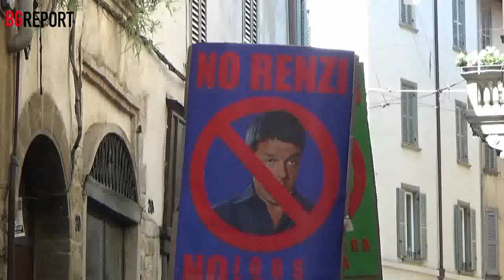Cariche contro chi osa contestare Renzi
Bergamo – Città Alta blindata e un ingente dispiegamento delle forze dell’ordine non hanno impedito le contestazioni contro Renzi, in visita a Bergamo per lanciare la campagna referendaria bastaunsì.

Bastaunsì per far partire i manganelli: Renzi a Bergamo
Dopo aver incontrato Alberto Bombassei, patron della Brembo, in una Piazza Vecchia completamente presidiata dalla polizia, il premier ha parlato nel Teatro Sociale durante un incontro che sarebbe dovuto essere aperto...